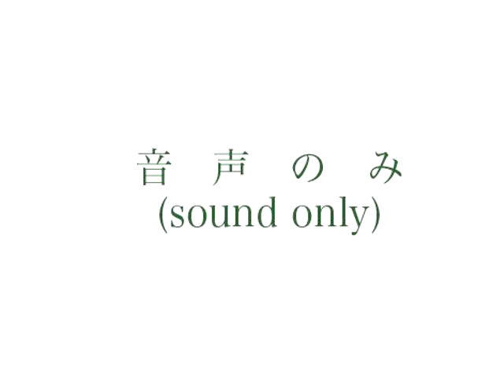【懐かCM】ROMAN吉忠(1994年その２)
テキスタイル・マネキンメーカー「ROMAN吉忠」のCMです（1994年頃捕獲）が、映像だけ捕獲できませんでしたので音声のみです。